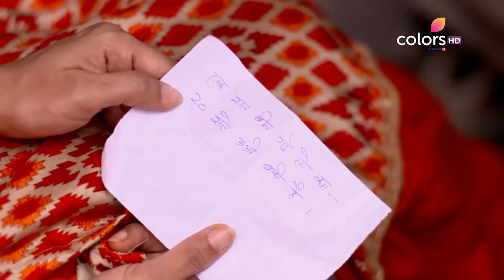Shakti - Shorts 111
Set against the backdrop of culturally rich and vibrant Punjab, Shakti-Astitva Ke Ehsaas Ki portrays the power of a family to dictate the fate of its daughters, Soumya and Surbhi. Deprived of an education, companions and toys, Soumya can't understand the indifference her father and Dadi show towards her and finds solace only in her mother's arms. Meanwhile Surbhi gets everything she wants, except for the one thing she yearns for-her mother's love. What has caused these heart-breaking rifts in this otherwise perfect family? What makes parents discriminate between their own daughters? Watch the mystery unfold.